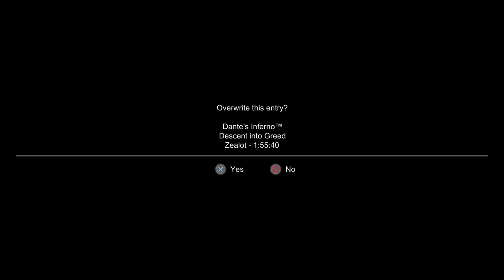From The Creators Dead Space Dante's Inferno 4K HDR 60FPS Gameplay Part 5 RPCS3 PS5 Game Pass